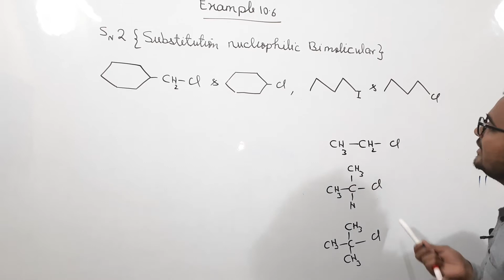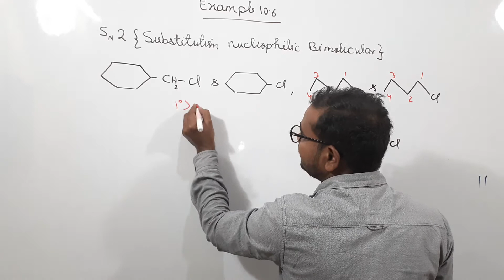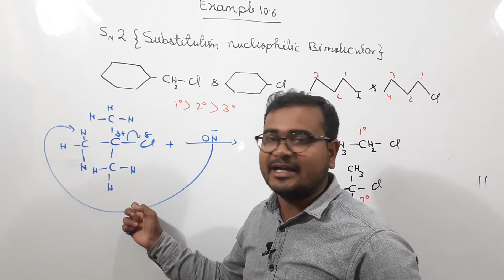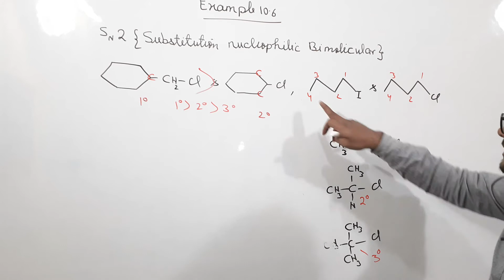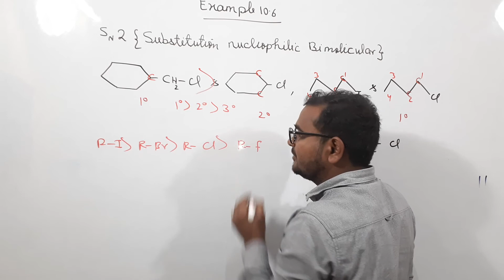Example:-10.6 | Haloalkanes And Haloarenes | Chapter 10 - Chemistry Class 12th - NCERT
Example:-10.6(Solution)

● Leave A comment describing how you are liking our videos.

YOU CAN ALSO WATCH VIDEOS RELATED TO THIS CHAPTER:-

I HOPE YOU ALL LEARNT FROM THIS VIDEO WAIT FOR THE NEXT VIDEO TILL THEN GOODBYE!